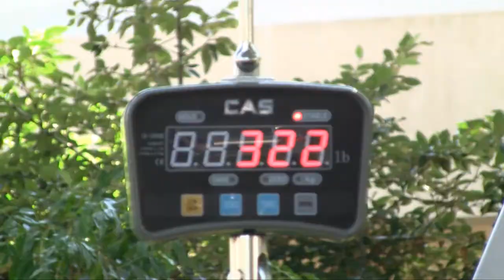2011 ASCE National Concrete Canoe Competition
From June 16-18, the University of Evansville was proud to host the 2011 American Society of Civil Engineers National Concrete Canoe Competition. The 24th annual competition featured 23 of the nation's top civil engineering programs, and was won by the California Polytechnic State University, San Luis Obispo